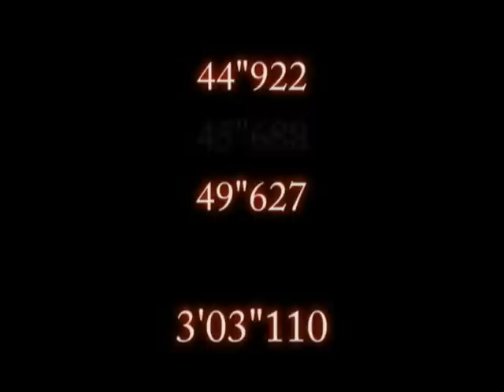RPM.S - Irohazaka Reverse CN9A 3'03'110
CP2...
just see ending movie
next stage!
Akina Uphill
SWK&RPM.S 3'03'2
Coming soon